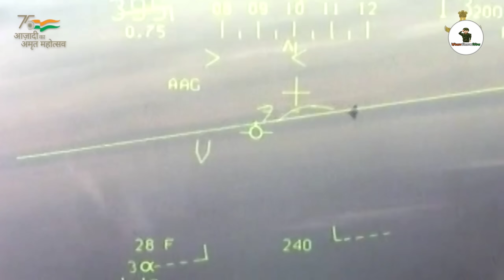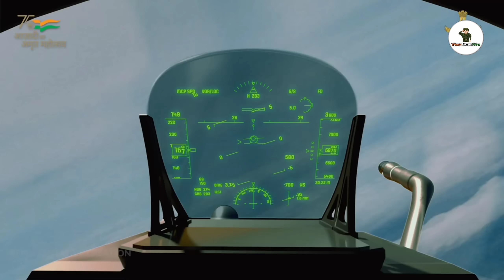ঘাতক অস্ত্রকে নিয়ে বেরিয়ে এল বিশাল তথ্য শোরগোল গোটা বিশ্বে | astra mk2 tested And Work Start